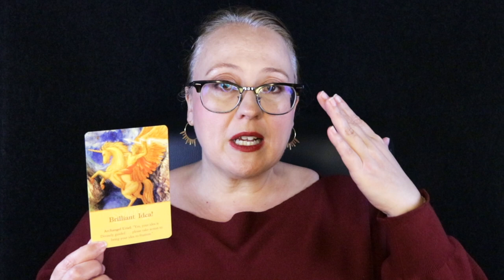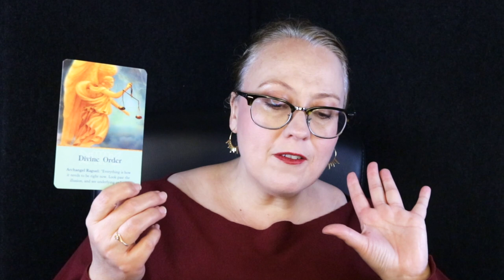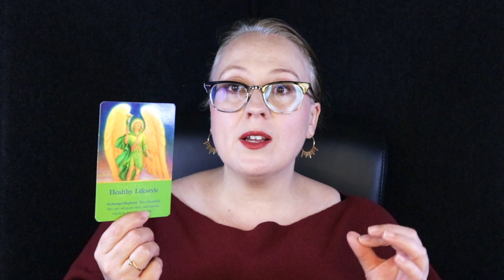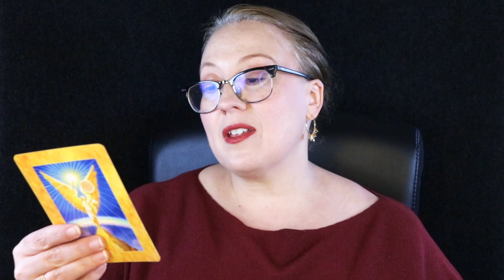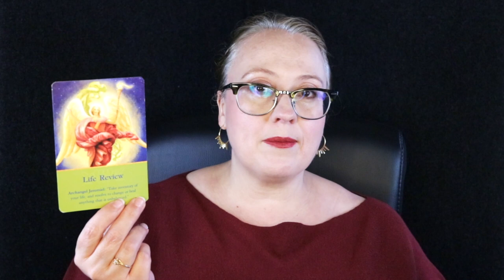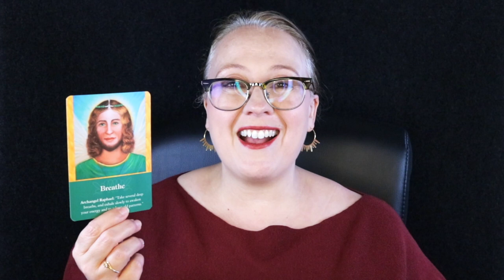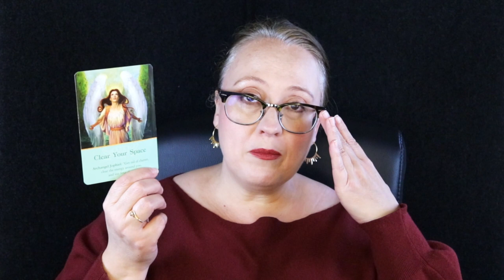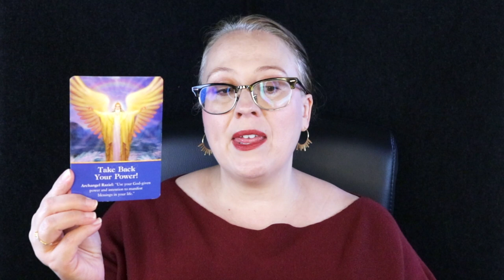OCTOBER 30, 2023 WEEKLY ANGEL MESSAGE ALL SIGNS CARD PULL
Aries. 7:14
Taurus  7:51
Gemini  8:27
Cancer  9:14
Leo  10:23
Virgo  11:14
Libra  12:12
Scorpio  13:07
Sagittarius  13:59
Capricorn  14:56
Aquarius  16:08
Pisces  17:09